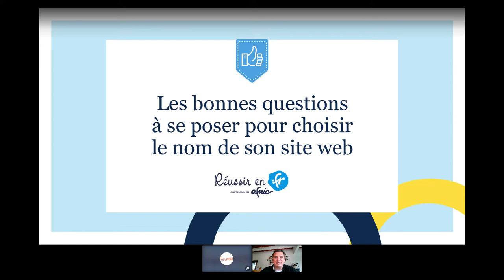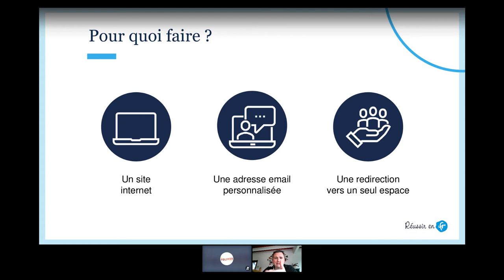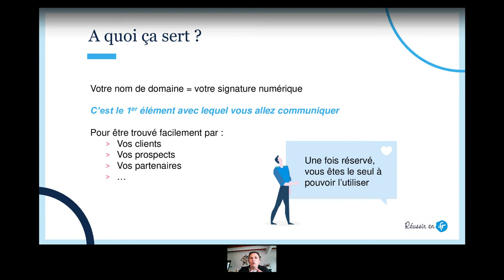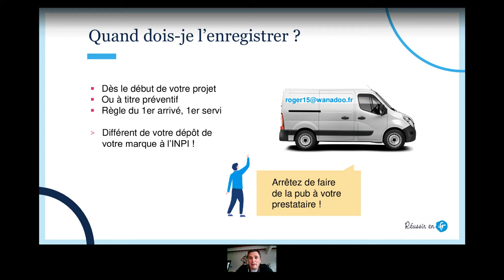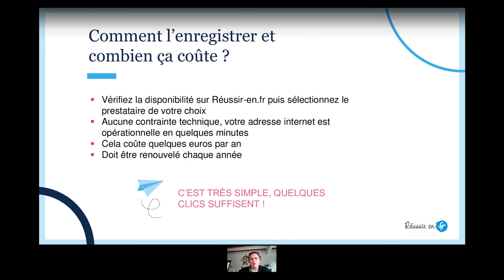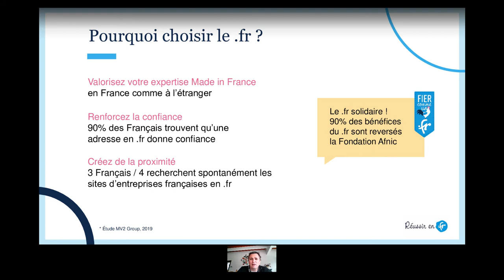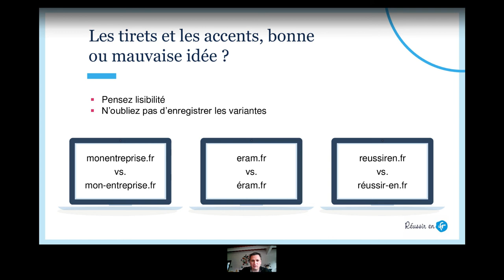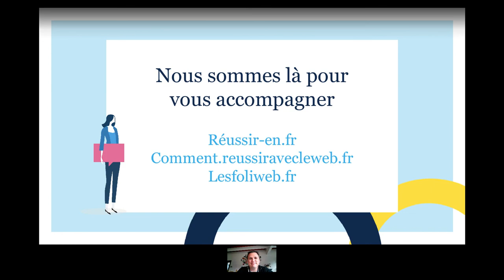Les bonnes questions à se poser pour choisir le nom de son site web.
Votre adresse internet, c'est votre identité numérique sur le web. Elle peut en dire déjà long sur votre activité. Bien choisie, elle vous rendra plus visible et plus crédible auprès de vos prospects, vos investisseurs ou encore vos fournisseurs. Cet atelier est l'occasion de vous donner tous nos conseils et astuces pour choisir un nom de domaine à votre image et vous aider à faire décoller votre projet !